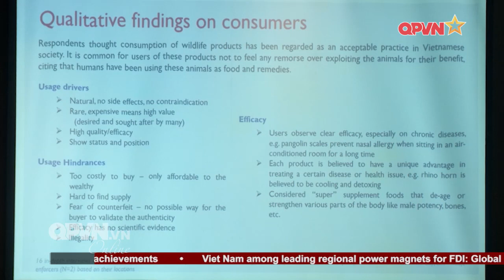New Public Service Announcements to combat illegal wildlife product demand in Viet Nam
Ra mắt Bộ hình ảnh và thông điệp truyền thông mới hướng giảm cầu tiêu thụ sản phẩm từ động vật hoang dã trái pháp luật tại Việt Nam.